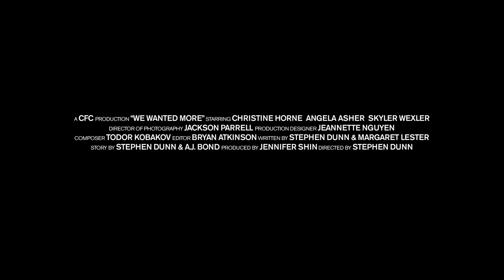WE WANTED MORE (Official Trailer) - New film by Stephen Dunn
A psychological thriller about a singer who loses her voice on the precipice of her first world tour, WE WANTED MORE is a hypnotic fever dream about the sacrifices an artist makes for their career.

Directed by Stephen Dunn
Written by Stephen Dunn & Margaret R. Lester
Story by A.J. Bond & Stephen Dunn
Produced by Jennifer Shin
Cinematographer: Jackson Parrell
Production Designer: Jeannette Nguyen
Editor: Bryan Atkinson
Composer: Todor Kobakov